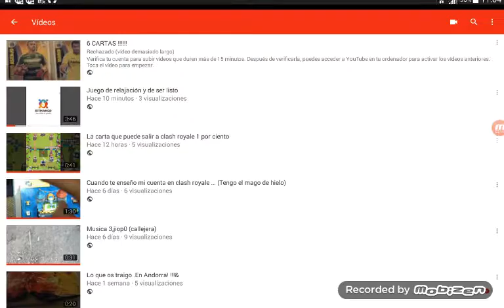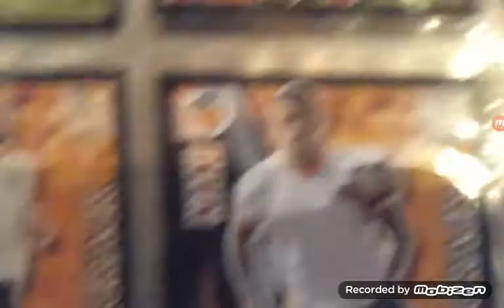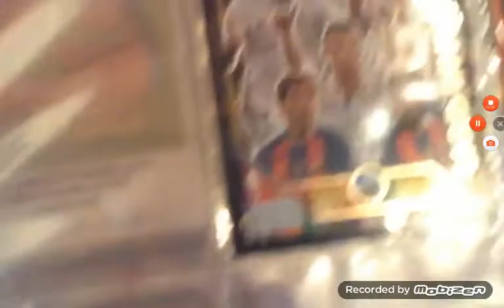Me falta 1 carta para completar enseño los super cracks, balón de oros y los tridentes Capítulo 1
Cr7 balón de oro o o!